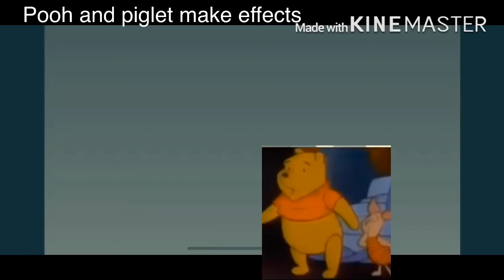Numberblocks intro BFDI object effects (FIXED)